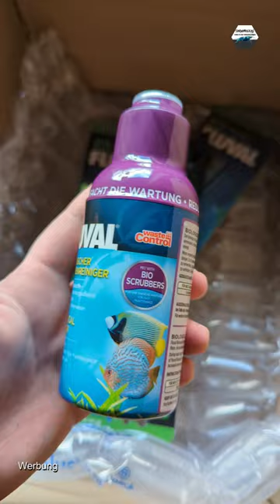Fluval Unboxing Teil 2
(Werbung) ►HEY AQUARIANER,
du stehst auf nützliche Tipps und Tricks zum Thema Garnelen, Krebse, Schnecken, Fische, Pflanzen und co. Dann bist du hier genau richtig, SHRIMPPUDDLE der Aquaristik-Channel mit dem Schwerpunkt Wirbellose. Wenn du immer auf dem aktuellen Stand bleiben willst, dann lass uns gerne ein Abo da und aktiviere die Glocke.
►Falls du uns unterstützen möchtest, kannst du dies schon durch einfache Dinge tun wie z.B. das deaktivieren deines AdBlockers und nicht wegklicken von Werbeanzeigen.
Ansonsten findenst du auch weiter unten Links zu den Shops meiner Aquaristikpartner.
Wenn du uns noch mehr unterstützen möchtest, kannst du das gerne durch eine Kanalmitgliedschaft tun. Unter dem folgenden Link erfährst du mehr dazu:
►Hier findest Links zu den Seiten meiner Aquaristikpartner*:
LOGEMANNS GARNELENHAUS
►Hier findest du Links zu den genutzten Produkten*:
►Hier findest du weitere Webinhalte von uns:
WEBSITE ▶︎ In Arbeit...
►ShrimpPuddle entstand 2006 als kleines Aquaristik-Hobby mit TRIOPS, wir fingen mit nichts an außer wissen aus Fachbüchern, YouTube und selbst probieren. Mittlerweile sind wir auf alle Arten an FISCHEN und WIRBELLOSEN umgestiegen. Wir versuchen mit diesem YouTube-Channel und unseren anderen Seiten  so viel wie möglich, von unserem Wissen zu Teilen, um dieses wunderschöne Hobby.
Wir zeigen euch gute Produkte, die uns zum Erfolg in der Haltung und Zucht gebracht haben. Wir testen mittlerweile Produkte von namhaften Herstellern und kleineren Privatanbietern und versuchen diese hier und da in Videos vorzustellen.
Wir versuchen in Tutorials immer möglichst einfach zu zeigen, wie man Probleme in der Aquaristik recht einfach lösen kann.
Denn Aquaristik ist definitiv nicht das SUPER SCHWERE Hobby, für das es immer da gestellt wird.
Viel Spaß wünscht euch ShrimpPuddle der Aquaristik-Channel.

*Sämtliche Links zu den genutzten Produkten und die Partnerlinks, sind keine Links die zu zusätzlichen Kosten führen, sie dienen zur Information und falls du etwas in den Shops kaufen solltest, erhalten wir eine kleine Provision dafür.